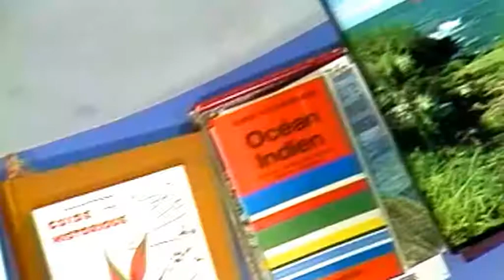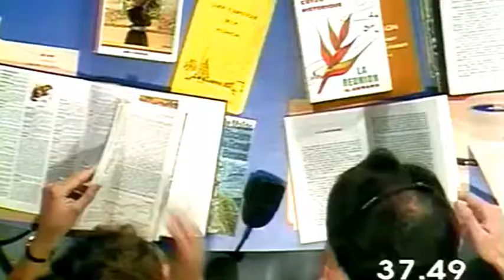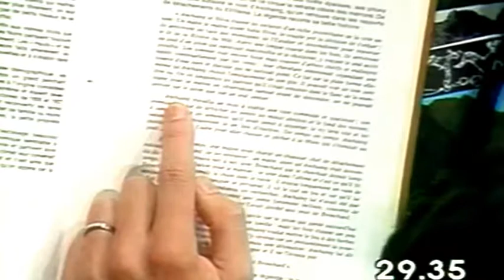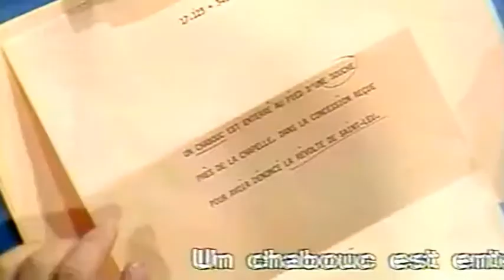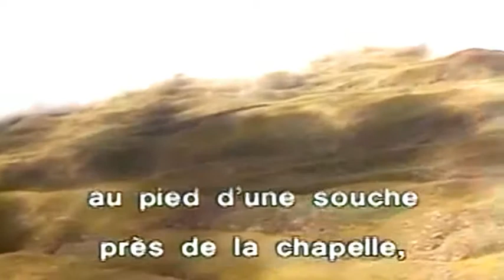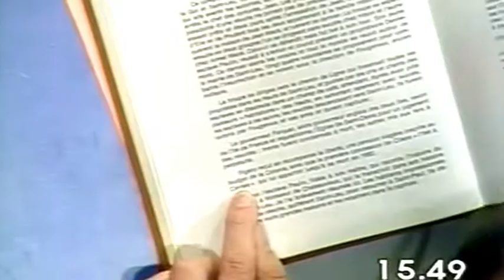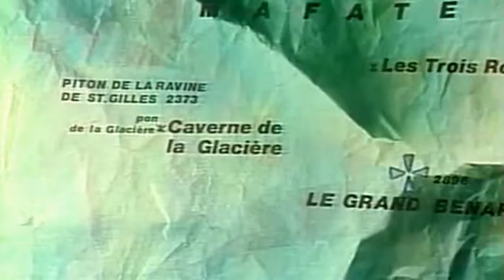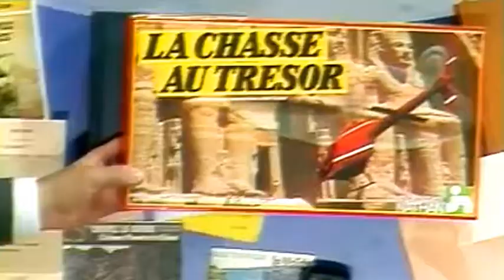La Chasse aux trésors - Saison 4 - Emission 17/30 restaurée (Antenne 2, 1984)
Les Cirques de la Réunion (France) - Emission que j'ai convertie en 16/9 avec augmentation de la résolution et recadrage + retouches audio, couleurs, lumière, contraste. La source vidéo originale provient du formidable travail de Jean-Jacques !